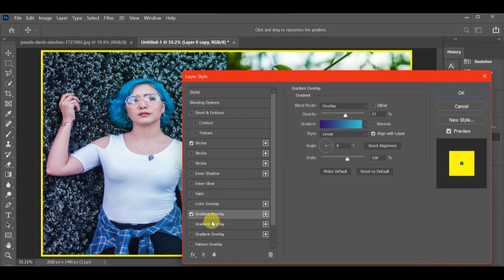CHANGING IMAGE BACK IN SECONDS USING TOOL IN PS 2020 | YOUR EDUIT BOY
PHOTOSHOP TUTORIALS,
FREE ADOBE CLASES,
HOW TO EDIT ARTWORK,